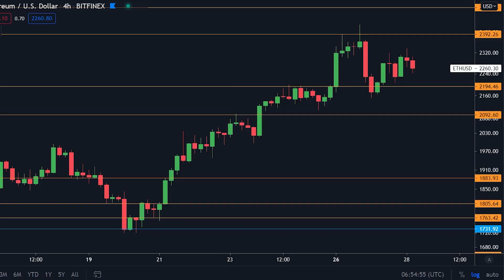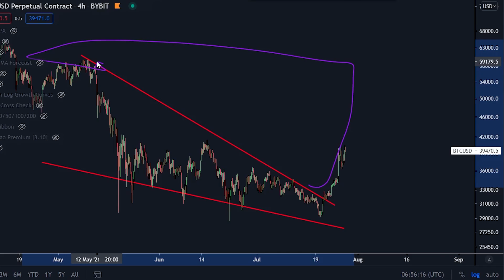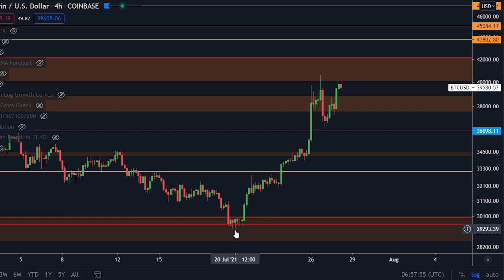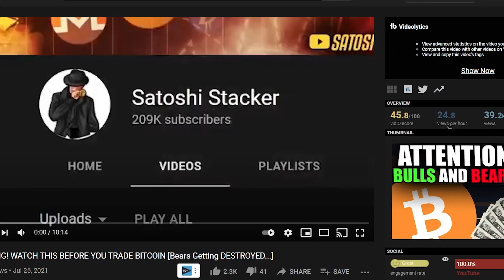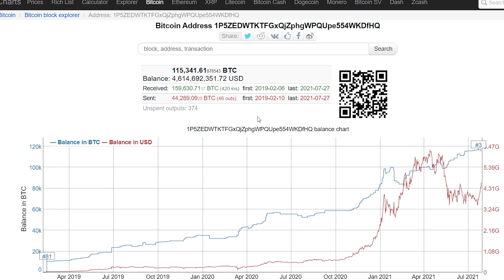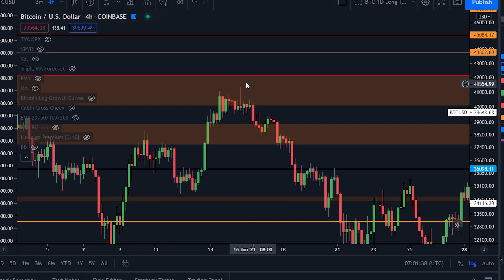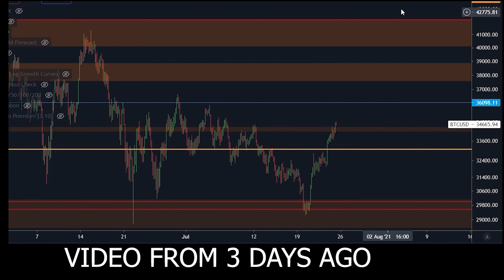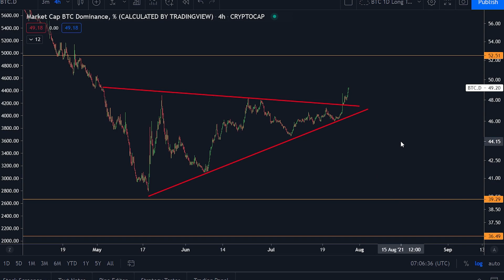YOU WILL NOT BELIEVE WHAT THIS BITCOIN WHALE JUST DID! [$58,000,000 SOLD]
Today we are talking about what this big bitcoin whale just did

⛓️ 🔗 Useful Links 🔗 ⛓️